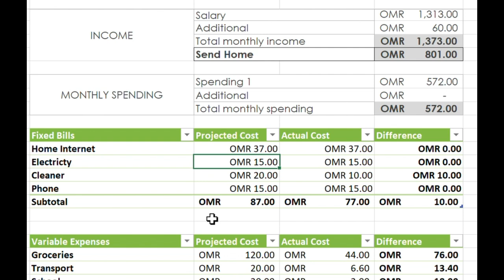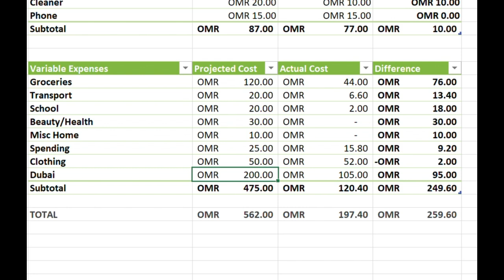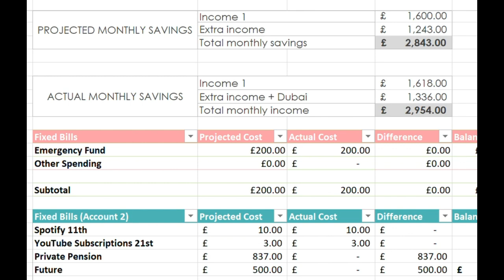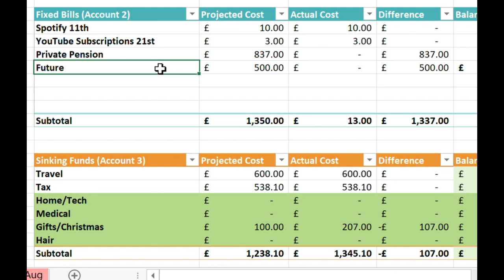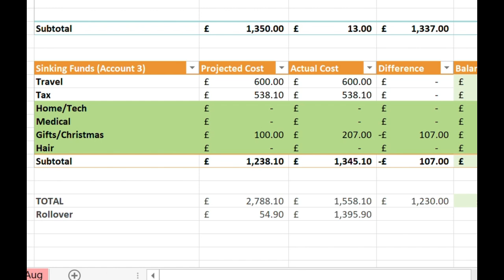May/June 2023 Budget With Me | Me and My Minor Mid-Life Crisis | Monthly Budget in 2 Currencies